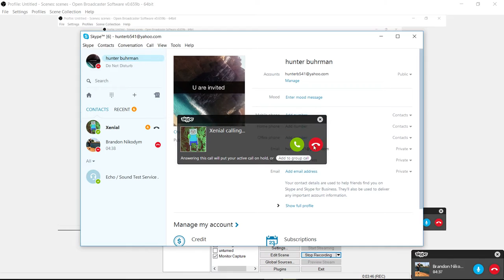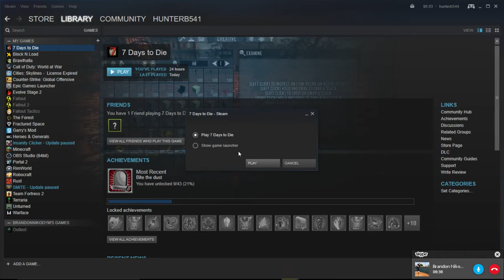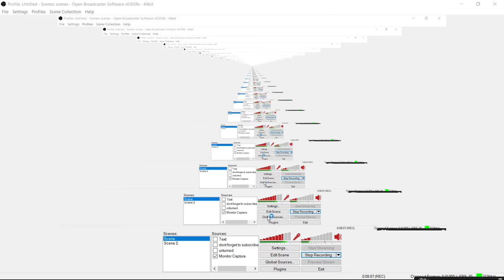7 Days to Die Alpha 15 ep:6